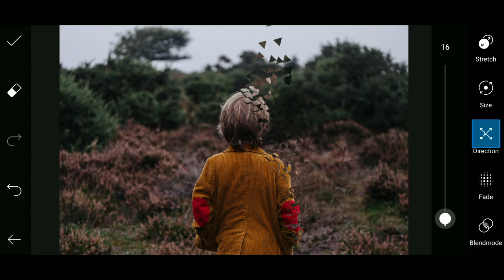NEW! How to Make a Dispersion Photo Effect ?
Music➡NCS music